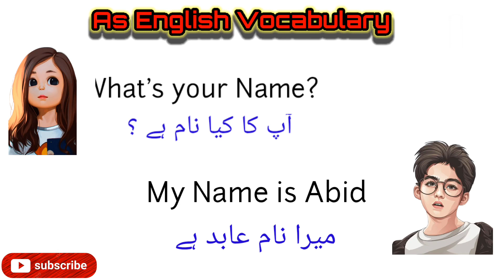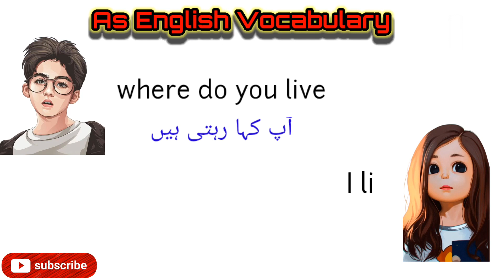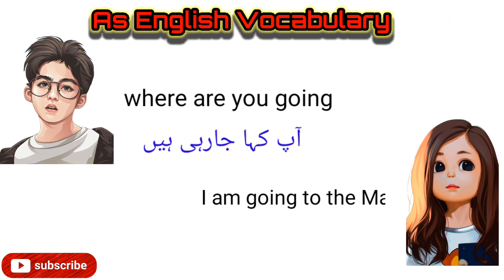Improve your English Speaking Skills in just 2 min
As English Vocabulary#

English Speaking practice | Improve your SPEAKING and CONVERSATIONAL Skills

Improve your English Speaking Skills in just 2 minutes